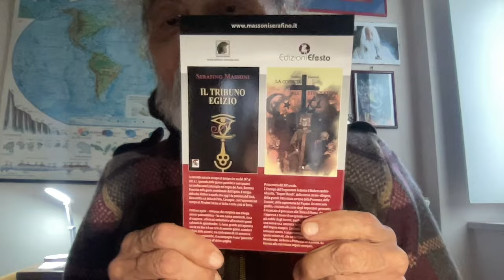GIORGIA MELONI E REDDITO DI CITTADINANZA